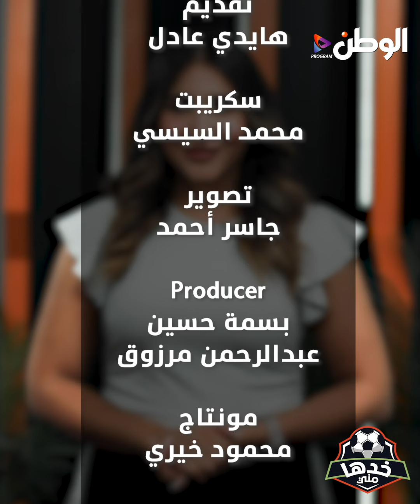تفاصيل ميركاتو «فريق الأحلام» للأهلي و«السوبر»في السعودية وتطورات أزمة الزمالك ومرموش يتحدى حسام حسن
في هذا الفيديو، سنقدم تفاصيل ميركاتو "فريق الأحلام" للأهلي و"السوبر" في السعودية وآخر تطورات أزمة الزمالك. كما ستشاهد تحدي مرموش لحسام حسن في هذا الفيديو الشيق!